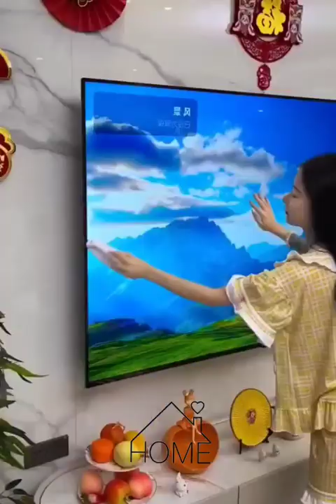احدث الأدوات المنزليه والأجهزة والأفكار والاختراعات ♥️ Amazing home gadgets and ideas for every home